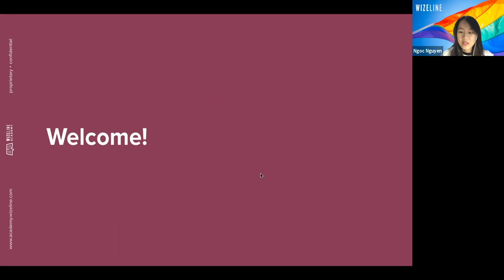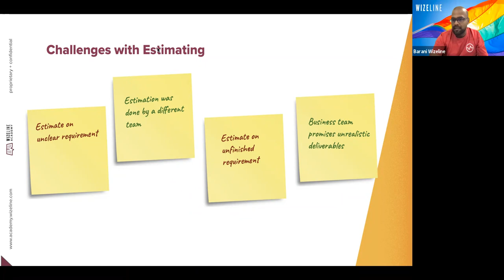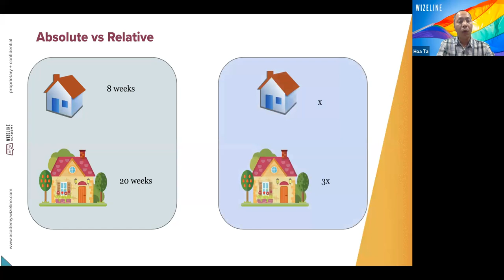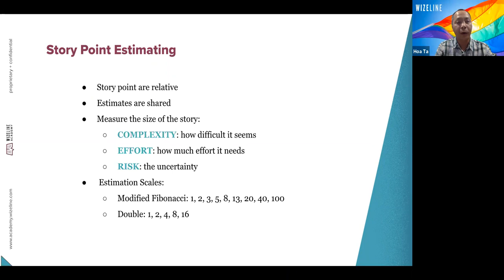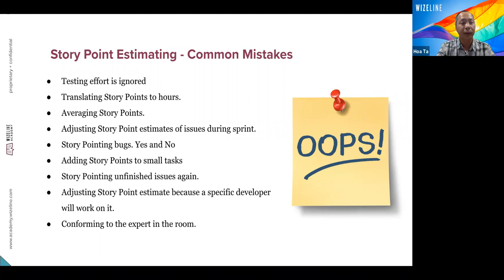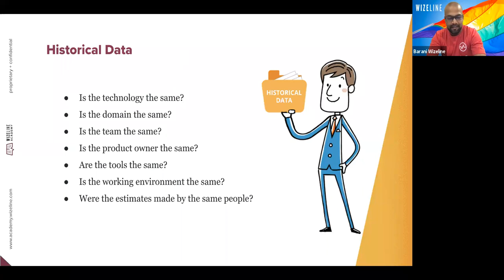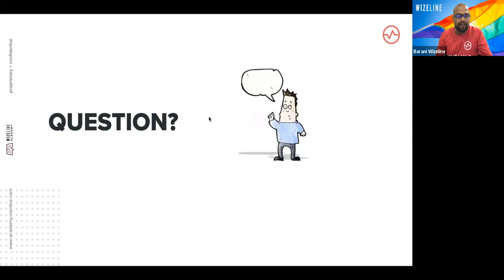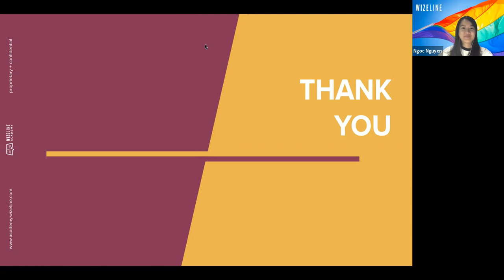APAC - Agile Estimating workshop